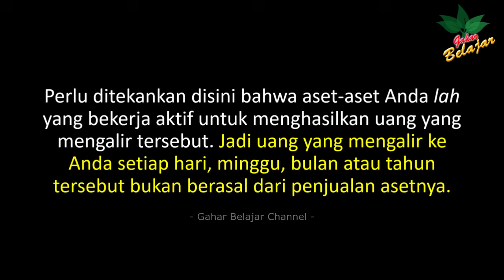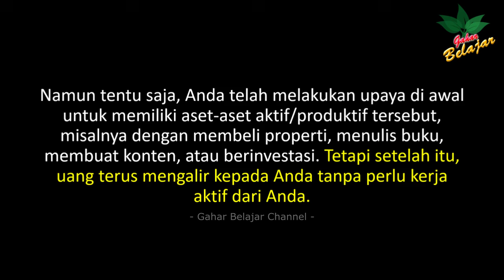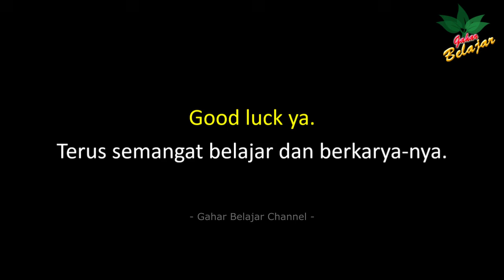PENTINGNYA PASSIVE INCOME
Halo teman-teman para pembelajar, yang ingin atau sudah jadi seorang wirausaha.

Di video ini, kita akan bahas tentang Pentingnya Memiliki Pendapatan Pasif (Passive Income), yang merupakan syarat jika kita ingin mencapai kebebasan finansial (Financial Freedom).